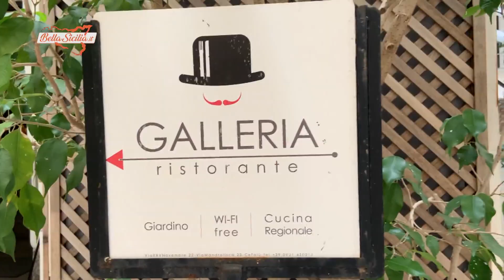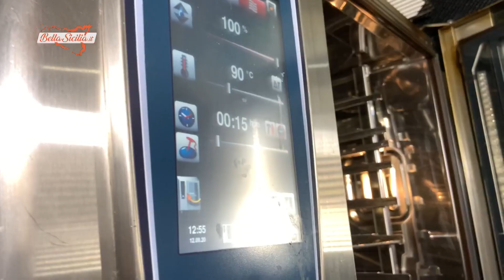Pasta a Taianu, ricetta tradizionale di Cefalù